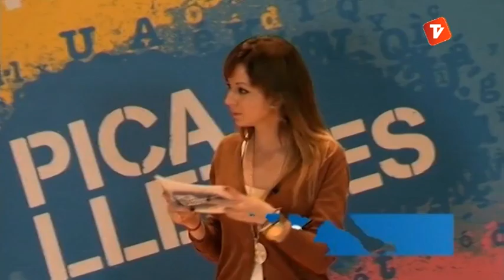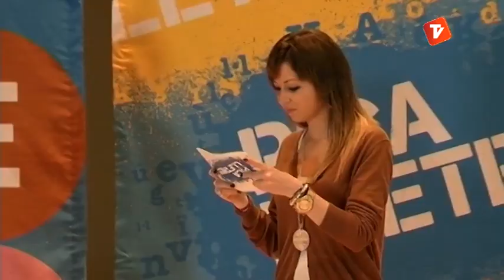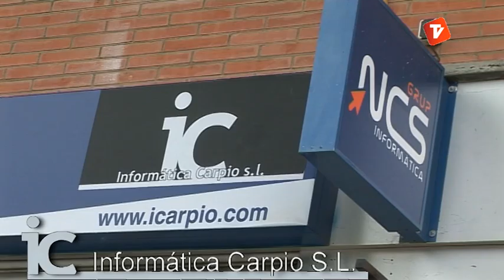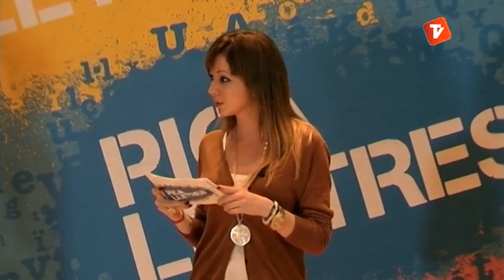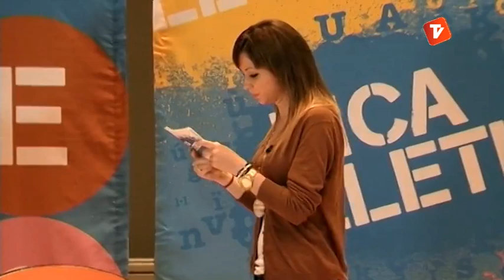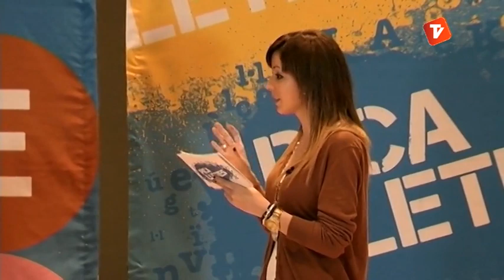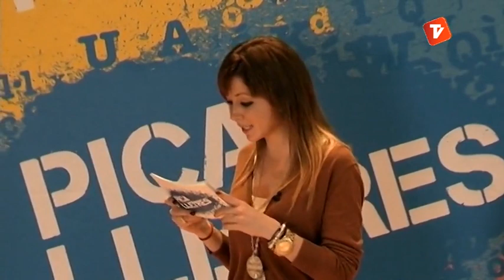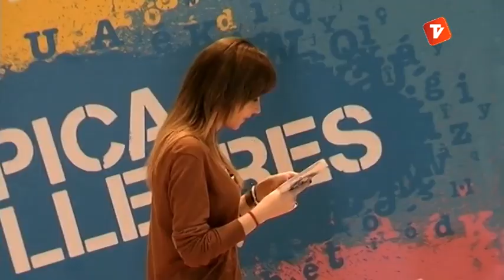Pica Lletres 04-06-2013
El Pica Lletres és una concurs lingüístic que consisteix a lletrejar paraules en català. Els objectius principals del concurs són entretenir, fomentar i promoure la lectura i l'ús de la llengua catalana, tenint en compte tant el vessant escrit com l'oral. Saber lletrejar un mot correctament significa descobrir-ne cada part, llegir i escriure'l bé, conèixer l'alfabet i la pronúncia de la nostra llengua.
L'organització també considera aquesta activitat una possibilitat didàctica en l'educació lingüística de l'alumnat, alhora que lúdica i divertida.